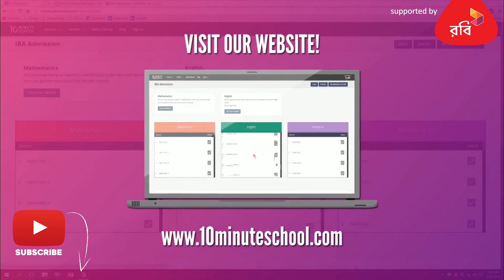০৩.২৩. অধ্যায় ৩ : বল - গাণিতিক উদাহরণ-3 [SSC]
আমাদের কোর্সসমূহ:
Class: 9

Series: বল (Force) [SSC]
Instructor: Raisa Shamma (Applied Statistics, University of Dhaka)